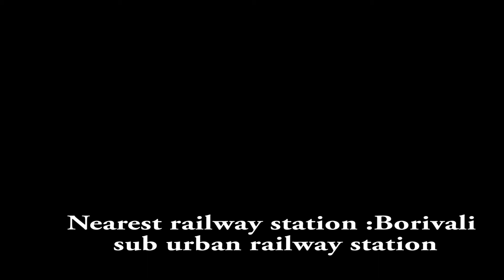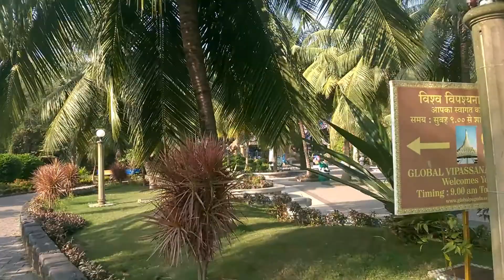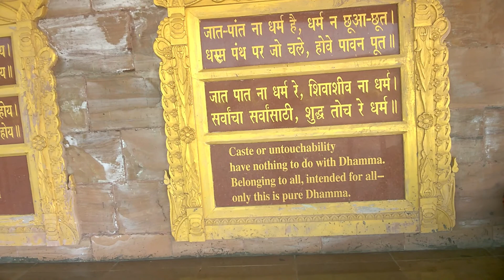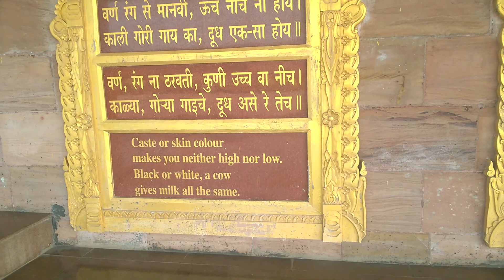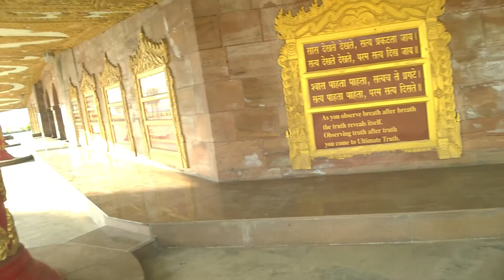Global Vipassana Pagoda/ Mumbai/ Maharashtra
Reach Borivali sub urban railway station in Mumbai - then go to Gorai by bus - walking distance to ferry - get boat ticket from ferry that goes to Global Vipassana Pagoda.